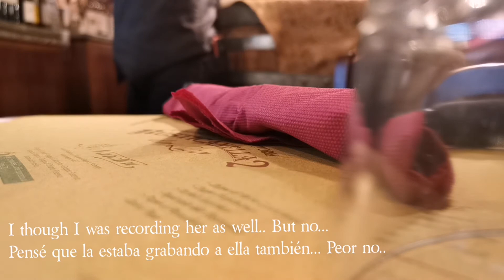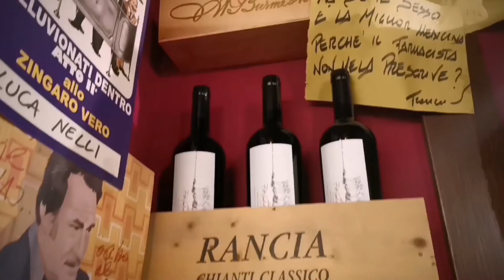Daily V - E028 - Lucca walls Day 2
I got to walk in top of the Walls of Lucca old city walls. Autumn is here as well and the city is looking amazing!
coronavirus in italy update, all bars and restaurants are closing at 6pm til 24th of ml November.